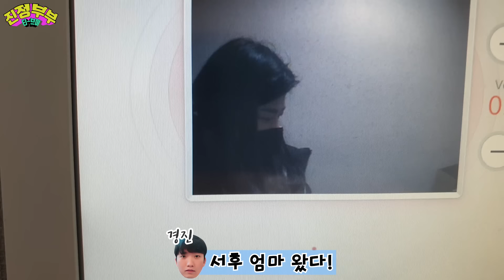[SUB] 오랜만에 만난 친구를 격하게 반기는 루다! 😍 (생후 24개월)